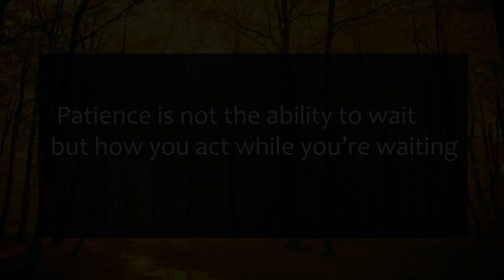Iftar Time | Rahim Pardesi | Best Pakistani Dramas | ST1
Iftar Time | Rahim Pardesi | Best Pakistani Dramas